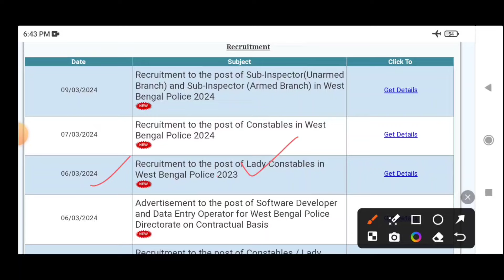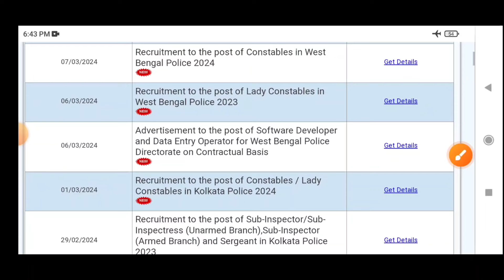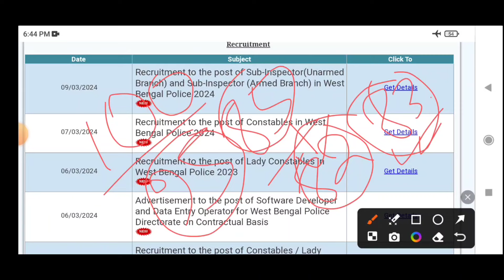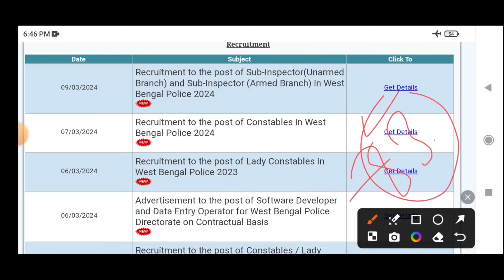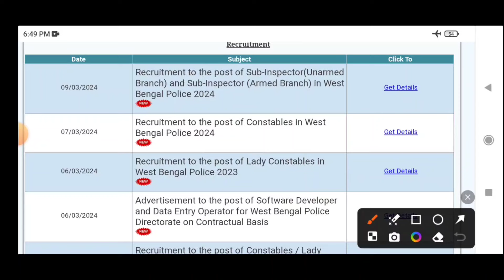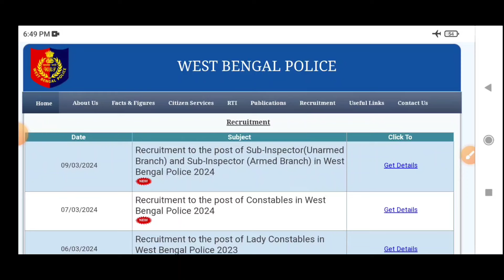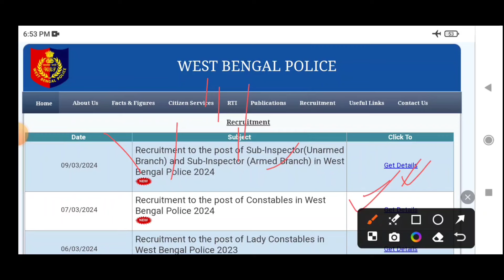WBP Constable New Vacancy 2024 || WBP প্রশ্নপত্র ফাঁস হচ্ছে এর বিরুদ্ধে পদক্ষেপ নেওয়া উচিত😡😡